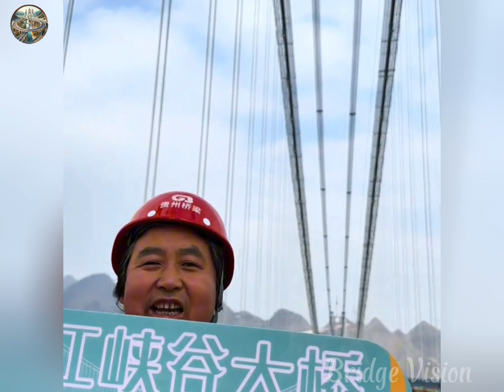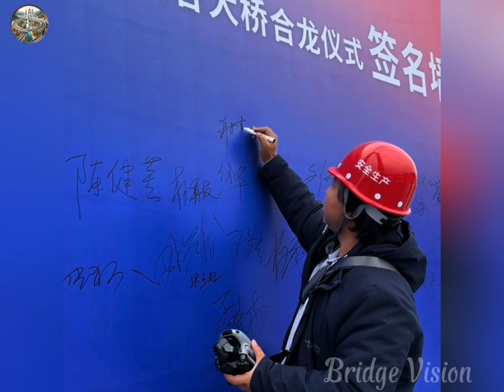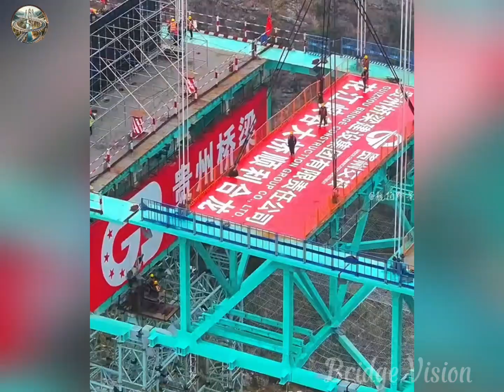China’s Transport Network – Linking Cities and Countryside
Discover the awe-inspiring Huajiang Grand Canyon Bridge the tallest bridge in the world standing 565 meters above the canyon floor. With its main structure complete this architectural wonder is set to open in 2025 connecting communities and breaking records. Join us as we explore the breathtaking scale the groundbreaking engineering and the incredible story behind this monumental achievement. Witness history in the making!